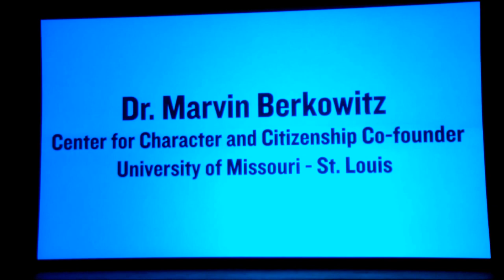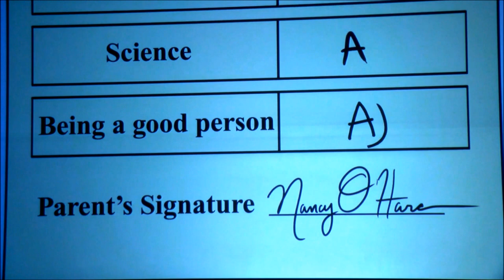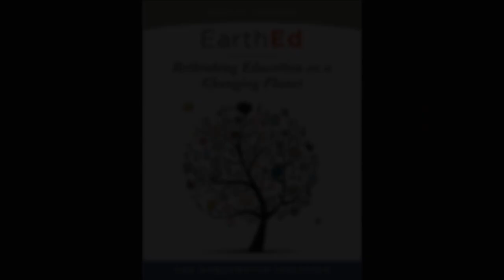Marvin Berkowitz Video, The Case for Character Education, EarthEd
Marvin Berkowitz Video, The Case for Character Education | April 20, 2017
EarthEd: Rethinking Education on a Changing Planet

With global environmental changes locked into our future, what we teach must evolve.

All education will need to be environmental education, but environmental education cannot focus solely on teaching everyone to live just a bit greener. Instead, it will need to both teach students to be bold sustainability leaders as well as equip them with the skills necessary to survive the turbulent century ahead.

EarthEd, with contributions from 63 authors, includes chapters on traditional environmental education topics, such as ecoliteracy, nature-based learning, and systems thinking, as well as expanding the conversation to new topics essential for Earth education, such as character education, social emotional learning, the importance of play, and comprehensive sex education.

Ultimately, only by boldly adapting education do we stand a chance in adapting to our rapidly changing planet.

ABOUT THE WORLDWATCH INSTITUTE

For 40 years, opinion leaders have turned to the Worldwatch Institute for big-picture sustainability insight and multidisciplinary research. Through research and outreach that inspire action, Worldwatch works to accelerate the transition to a sustainable world that meets human needs.